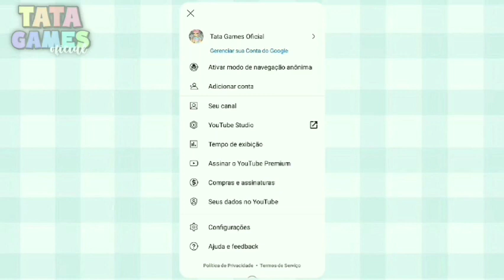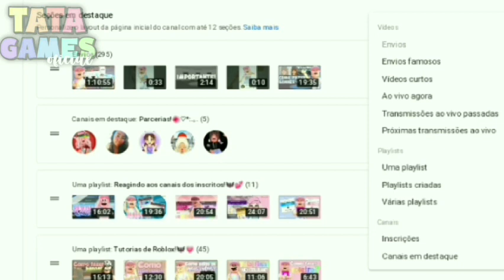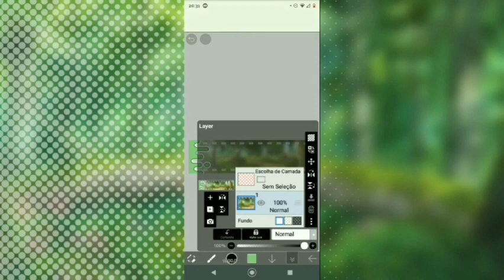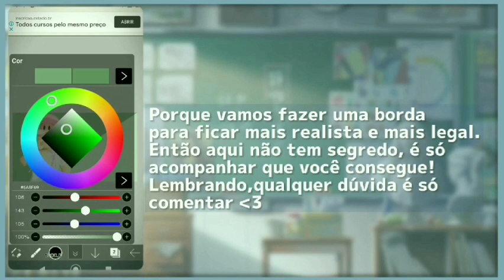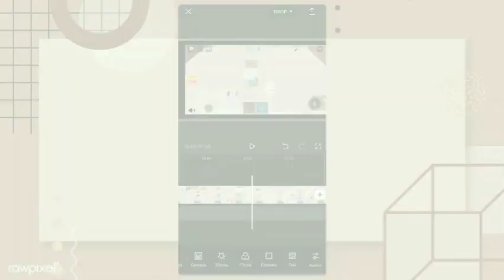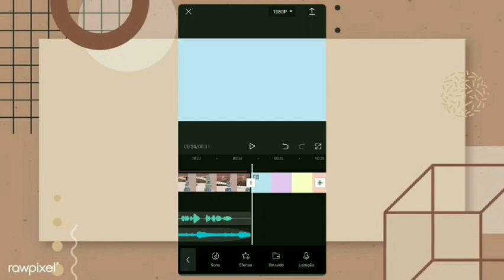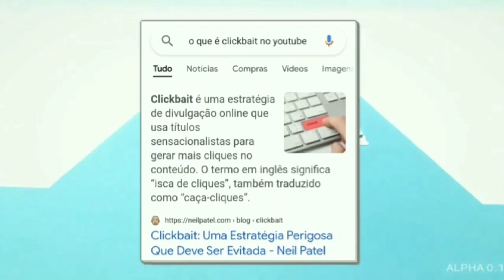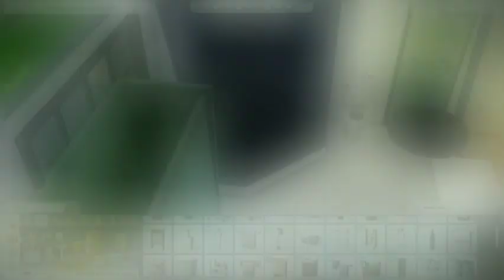🙊·CRESÇA SEU CANAL do ZERO! - vídeo aula completo!! - Roblox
(cresça seu canal no youtube do zero!)
·nesse vídeo eu vim dá uma aula completa com dicas e informações necessárias para crescer seu canal do youtube!
.˖hey galeraa~`💘·

ヾSeja bem-vindo(a) a descrição·°

·👆🏻·Créditos: original!

·📤·Parcerias: @dayfungames @layyyy19 Lelle YT

·⛓️·Contribua com o canal com a autorização do seu responsável - (Administrado pelo meu responsável)

·°Roblox: TataGames7890

₊˚·꒰`₊๑Nunca desista dos seus sonhos!